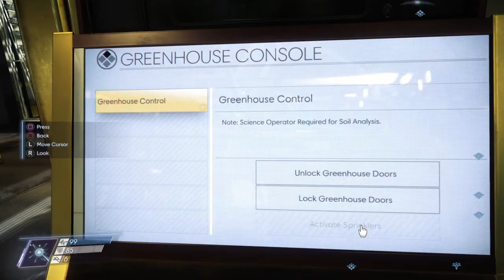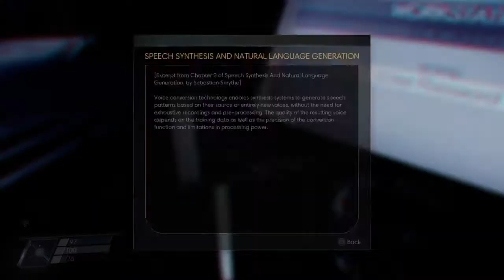Prey part 15